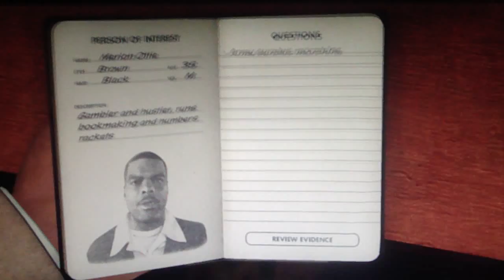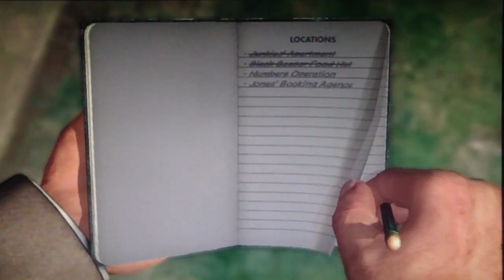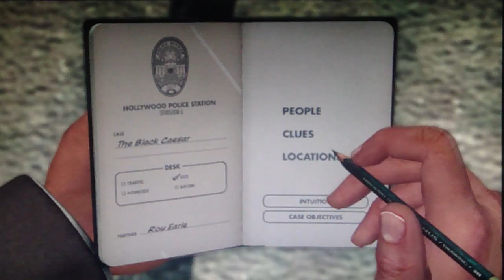LA Noire Playthrough Part 70